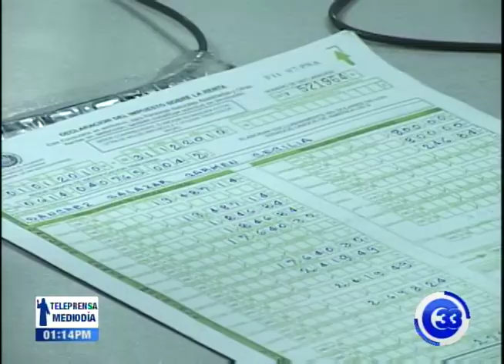Análisis del desarrollo local y descentralización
Desarrollo municipal y descentralización fueron los temas de este jueves en la entrevista República.

Los panelistas coinciden en que el gobierno debe transferir más autonomía y responsabilidades a los territorios.